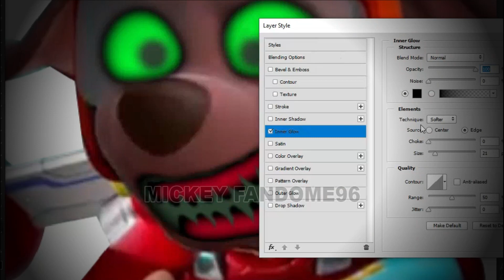PAW PATROL Horror Zuma The Jets As Horror Version || SpeedEdit Art 😱😱😱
Hallo Everyone!!!
This videos just entertaiment :D
Happy Watching My Videos Guys :D